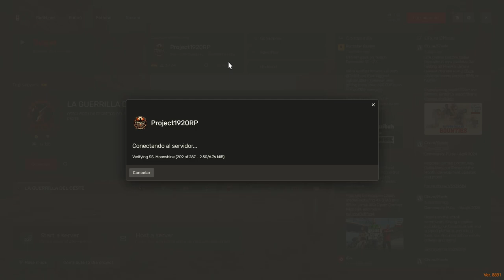Henry Prepara un Regalo Sorpresa para Via - Roleplay en RedM (Red Dead Redemption II) | Project 1920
Acompaña a Henry en este emocionante episodio de roleplay en el servidor Project 1920 de RedM, basado en Red Dead Redemption II. En este capítulo, Henry se embarca en la misión de preparar un regalo especial para su pareja Via. Descubre cómo planea sorprenderla y las aventuras que enfrentan juntos en el salvaje oeste. ¡No te pierdas este episodio lleno de emoción y romance!